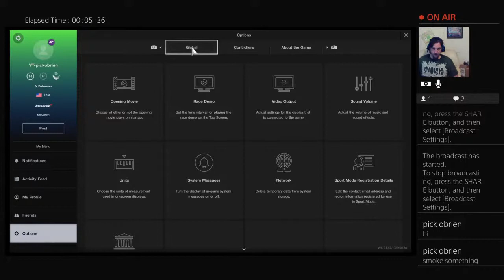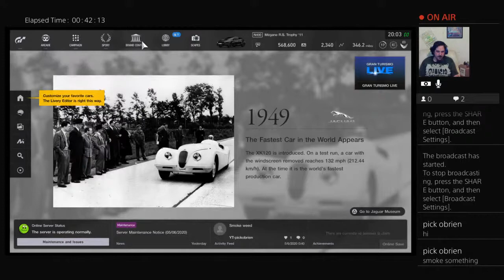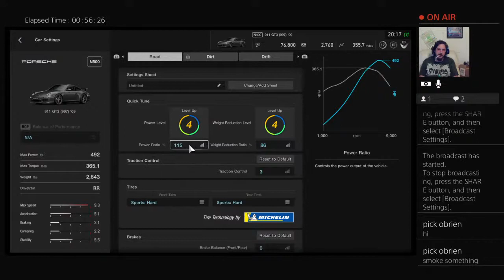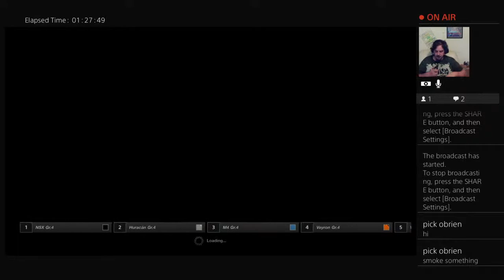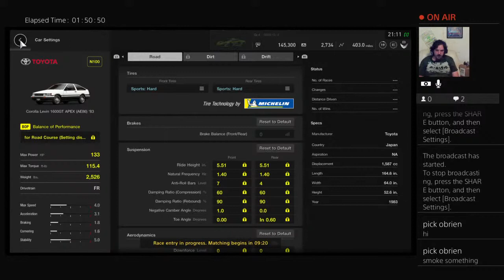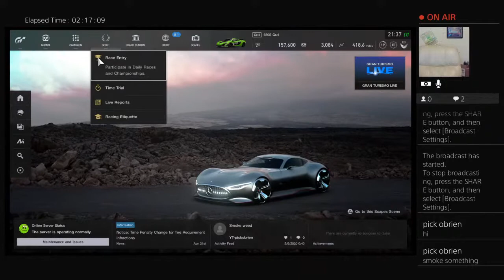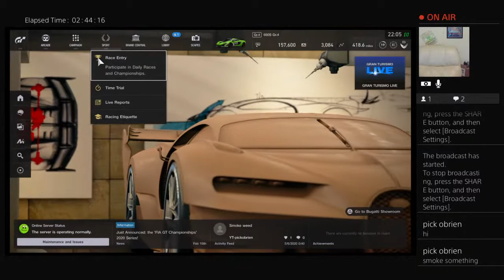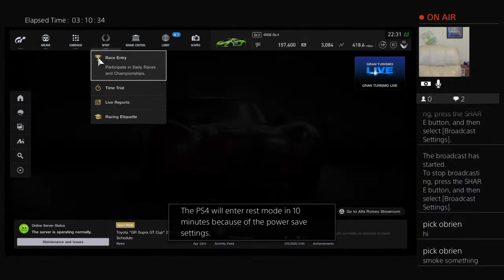Gran Turismo dui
weed,dabs,whatever